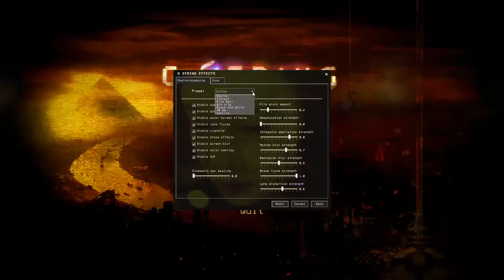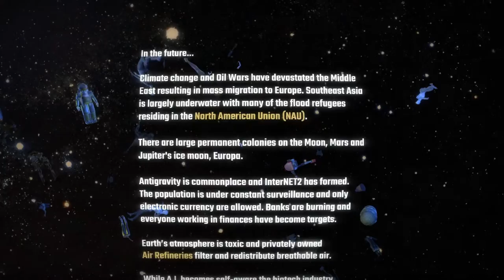G String Content Review & Playthrough #1 - Atmospheric Cyberpunk FPS - 10 Years in the Making